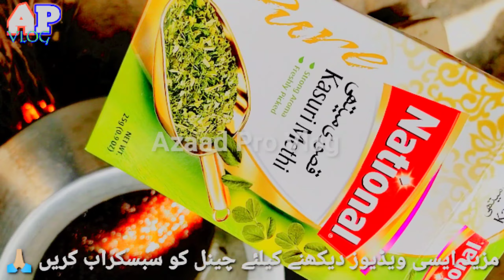How to make Chinese recipes | Today I made a Chinese recipe at home | village recpie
How to make Chinese recipes | Today I made a Chinese recipe at home

Today I made Chinese at home You also made it by watching the video

Great recipe This ritual is also made from rice and vegetables

Thanks